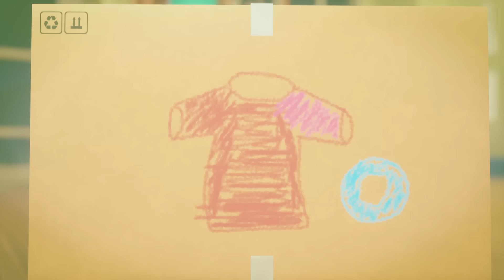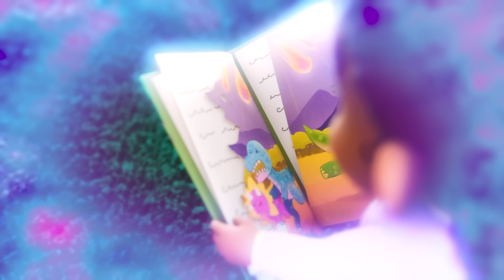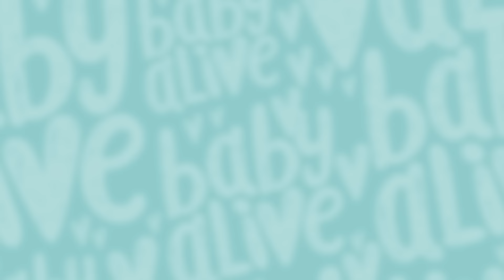Baby Alive en Español 🎃 Eligen Un Disfraz De Halloween 👻 Dibujos Animados Para Niños 💕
Baby Alive en Español 🎃 Los Bebés Eligen Un Disfraz De Halloween 👻 Dibujos Animados Para Niños 💕